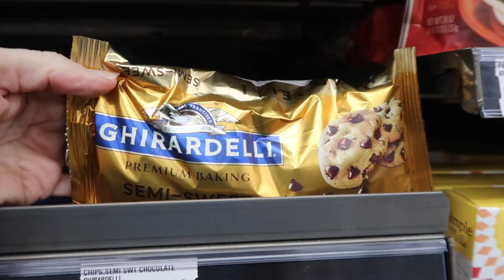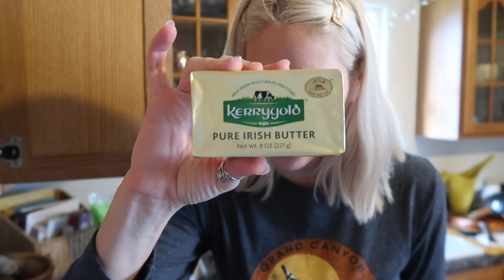Cowboy Cookies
Welcome to Vlogmas Day 3!  In this episode I introduce my grandmother's infamous Cowboy Cookie Recipe.  I never quite had the chance of asking her exactly where she acquired this recipe originally, but it remained a Christmas tradition in our family for a long time.  Every year she gave us us a gallon sized bag of these lil' cookies.

Recipe begins at 4:44

Warning: you may not want to stop eating them - especially fresh out of the oven.  They also taste excellent kept in the freezer. I also recommend using top quality, mostly organic ingredients. For the recipe, look no further:

Ingredients:
2 c. flour
1/2 tsp baking powder
1 c. sugar
2 eggs
1 pkg chocolate chips
2 c. quick rolled oats
1 tsp baking soda
1/2 tsp salt
1 c. butter (shortening was called for in the orig. recipe)
1 c. brown sugar
1 tsp vanilla (never imitation)

Directions:
1. Sift flour, baking soda, baking powder and salt. Set aside.
2. Beat together eggs, sugars, and butter until fluffy.
3. Add flour mixture and beat.
4. Add rolled oats, vanilla, and chocolate chips. Mixture will be slightly smooth, yet workable.
5. Drop by teaspoons (or a bit larger if you prefer), on a buttered cookie sheet (or parchment paper).  Bake for 9-10 minutes at 350 degrees, until golden brown with a slightly soft texture in middle.